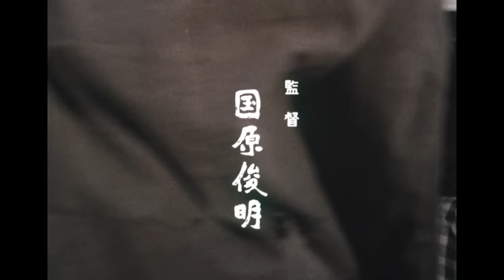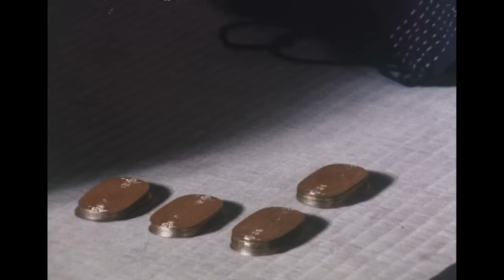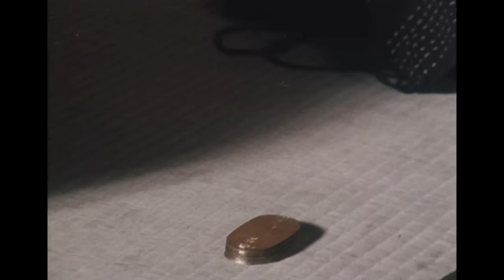ZATOICHI: The Blind Swordsman Season 4 Full Episode 8 | SAMURAI VS NINJA | English Sub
▼Synopsis
charismatic Shintaro Katsu’s lightning-fast cane sword performance.